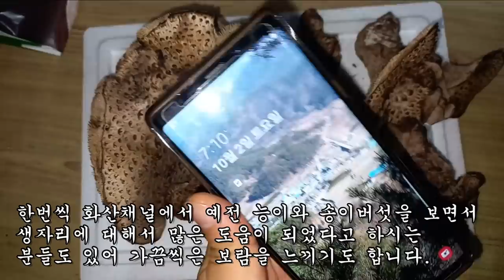능이버섯 10월부터 절정을 이룬다는 곳은 어디인가!!